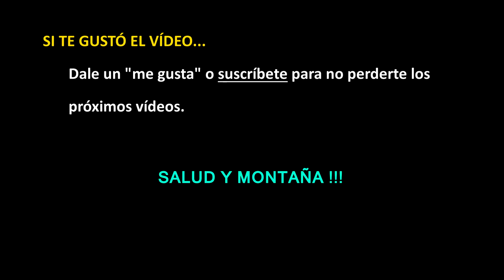CIERRE DE ESTOMAGO, como evitarlo | Recuperado de Mundotrail